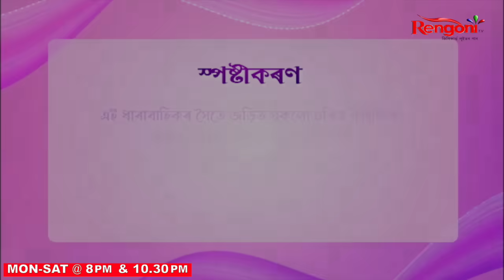Beharbari Outpost [ বেহাৰবাৰী আউটপোষ্ট ] || Ep 2792 || 21.10.2023